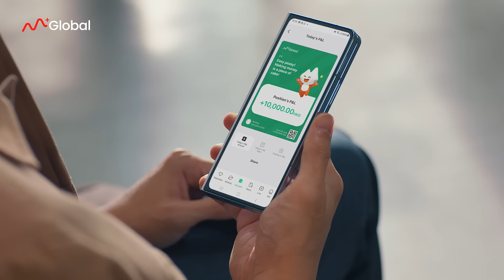You've Got a Guide in Mau | M+ Global is Powered by Malacca Securities Sdn Bhd | Trade MY, US & HK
It’s definitely nice to have a guide.

Everyone’s favourite cat, Mau Mau, is here to help Malaysians trade with confidence in the MY, US & HK stock markets with more guiding, less guessing.

M+ Global is the all-in-one trading platform powered by Malacca Securities, the homegrown, award-winning stockbroker trusted by Malaysians since 1963.

Start your investment journey with M+ Global today! And don’t worry, Mau Mau will be with you every step of the way.